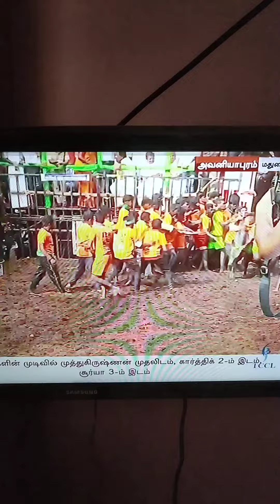Pongal Day 15 January 2024